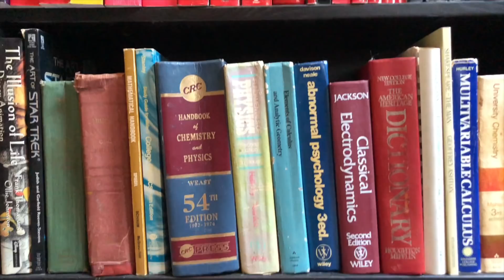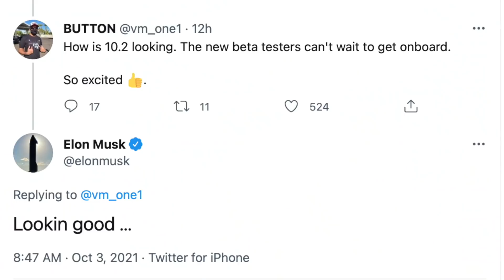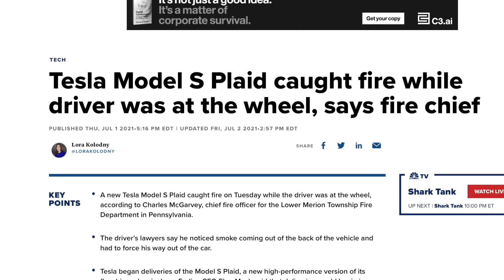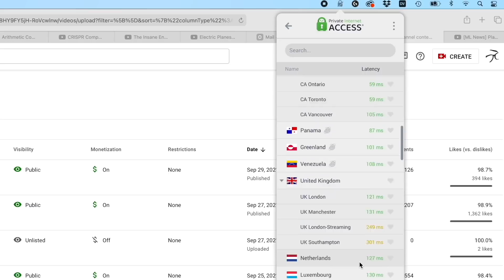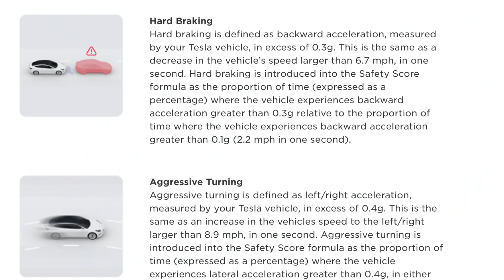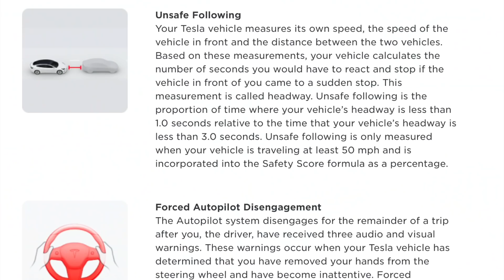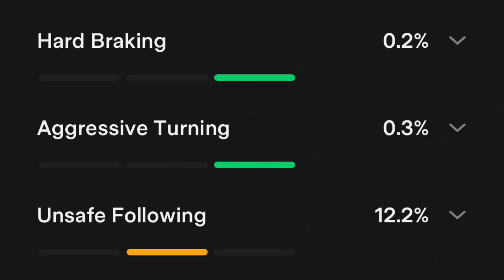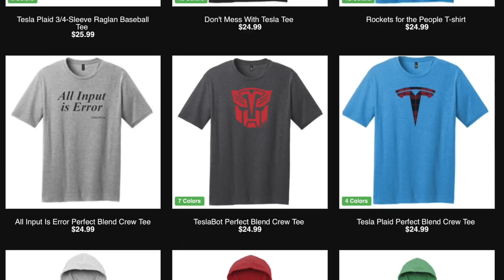Is Tesla risking too much with FSD beta 10.2 rollout? Plus: how to get 100 on your driving score!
Tesla just shattered both production and delivery records for Q3 2021 with 237,823 cars produced and 241,300 cars delivered! But is the rollout of Tesla's FSD (Full Self Driving) beta 10.2 to a wider audience too big a risk? Will public perception and regulators like NHTSA stop Tesla from achieving full autonomy? And now that you've pressed the FSD beta request button, it's time to get your score up to 100, and this video tells you how!

**JOWUA:
use the Promotion Code: DRKNOW5

Contents
Intro: 0:00
Tesla Shatters Production and Delivery Results in Q3: 0:31
Is Tesla FSD beta rollout too risky: 1:43
Private Internet Access VPN: 7:21
How to get a 100 on your Tesla driving feedback score: 8:44

Is Tesla risking too much with FSD beta 10.2 rollout? Plus: how to get 100 on your driving score! and Tesla shatters Q3 production and delivery records